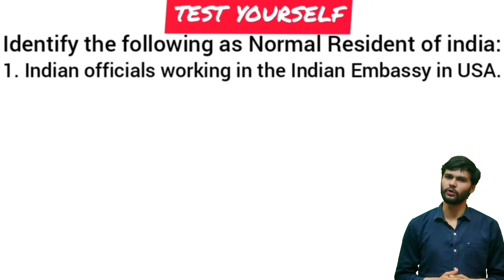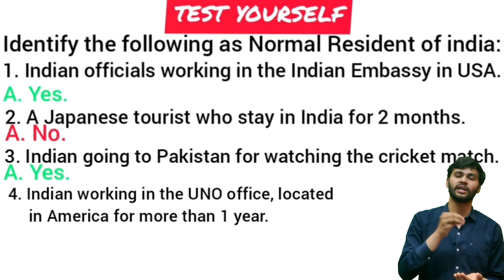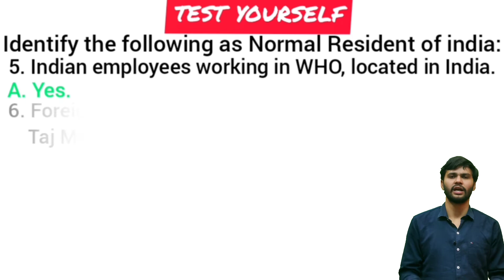NATIONAL INCOME # CLASS 12 # CONCEPT OF RESIDENTS AND CITIZENS# 100/100# PART 2#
NATIONAL INCOME # CLASS 12 # CONCEPT OF RESIDENTS AND CITIZENS# 100/100

JOIN TEAM DCC